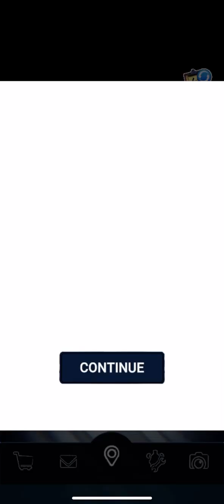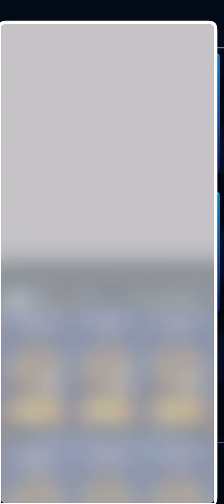Forsaken Ar Blast From The Past Part 1: Sizzling Summer & Endomageddon Events Returns!!!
Sizzling Summer Event skins returns:
Flamethrower Bare Endo Skin
Brolier Baby Skin
Scorching Chica Skin
And
Flaming Springtrap Skin

Endomageddon Event One Character & Two Skins Returns:

Endo 02
Mendo Skin
EndoPlush Skin